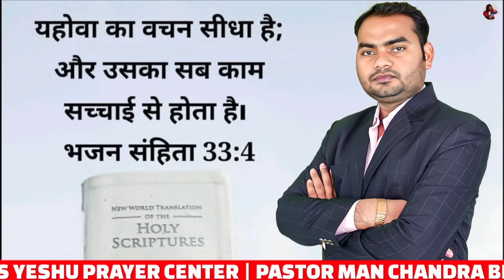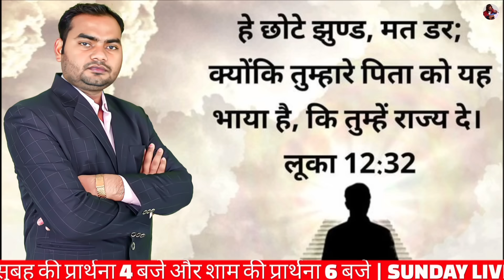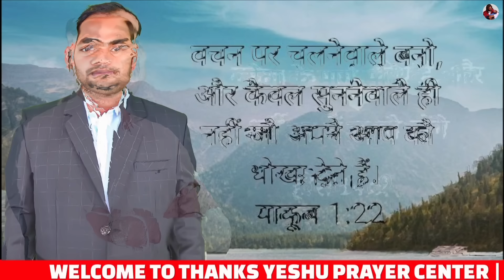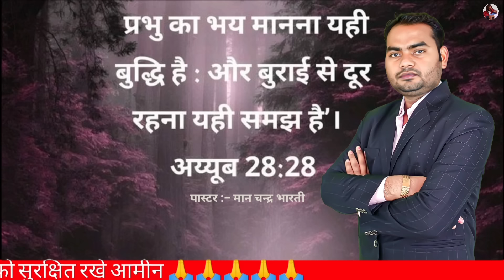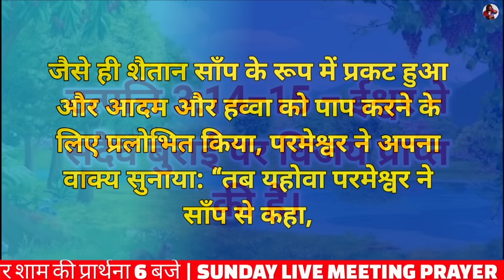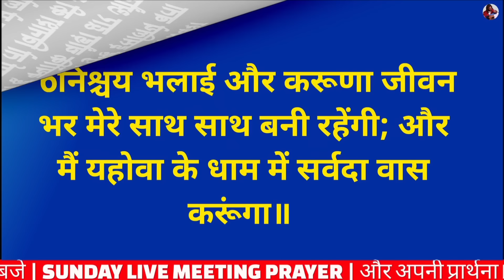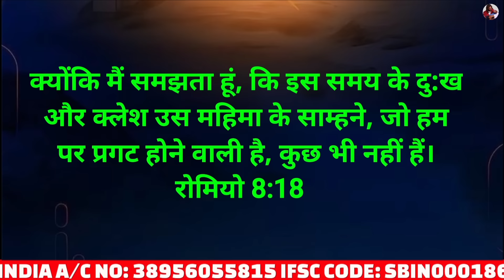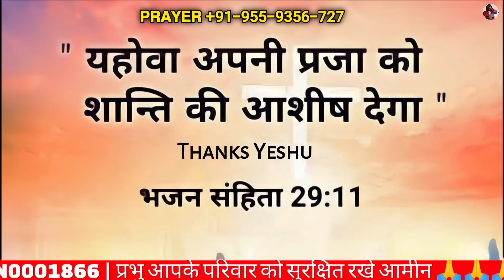Morning Prayer | प्रभु की ज्योति आपके ऊपर चमकेगी प्रार्थना करें | Pastor Man Chandra Bharti